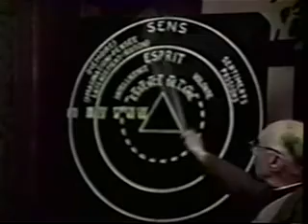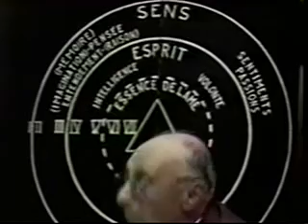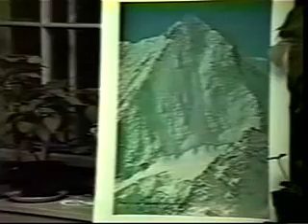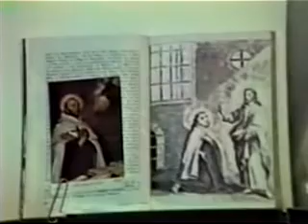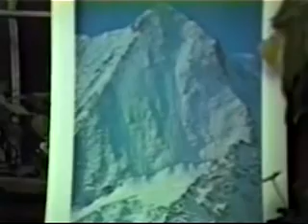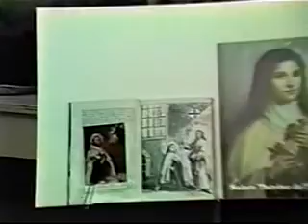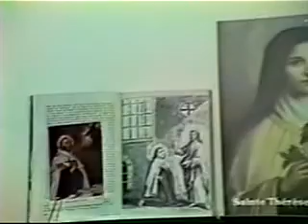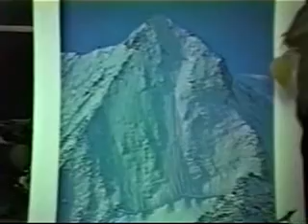CVI cours 45 Faveurs extraordinaires